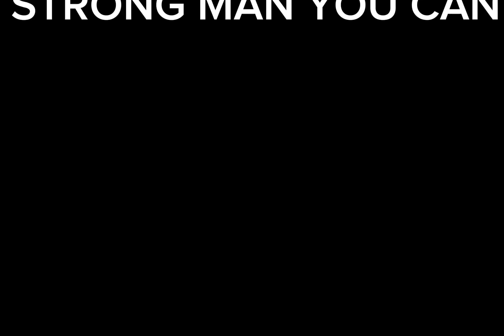explanation :)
I CANNOT UPLOAD YOUTUBE SHORTS WHILE ANIMATING STRONG MAN SERIES BECAUSE MY EDITS TAKE HOURSSSS